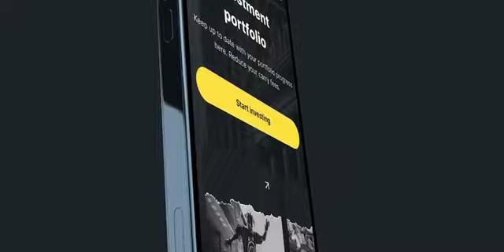Common Wealth. A powerful, all-in-one platform that makes investing in Web 3 simple